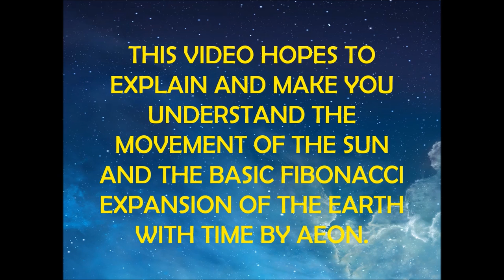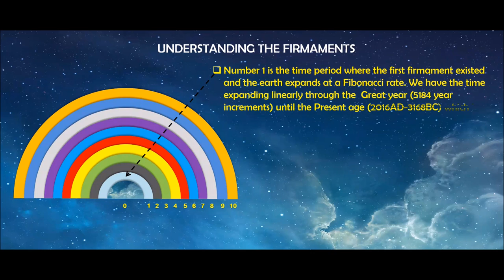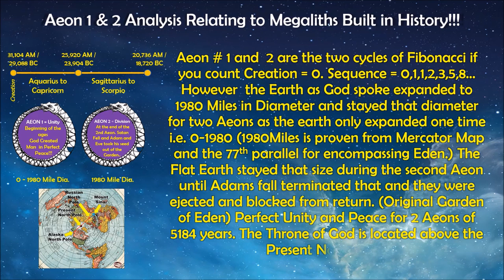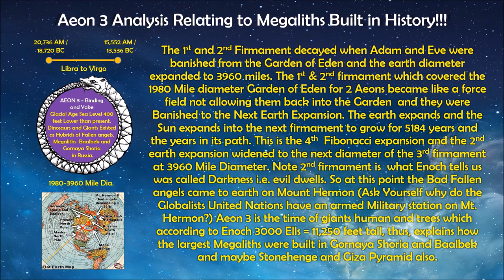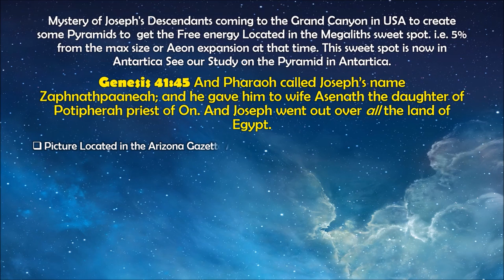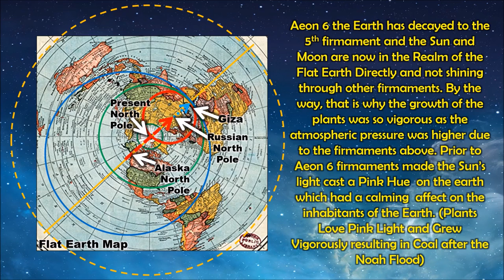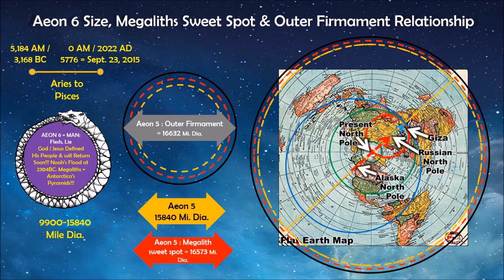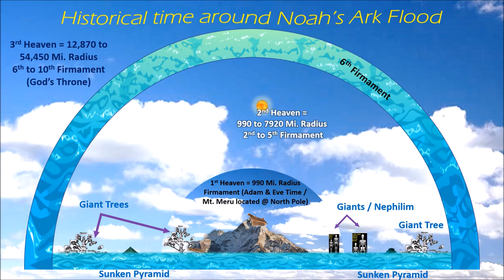Flat Earth, Aeons, Fibonacci , 10 Firmament & Throne Of God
Here is the design of the Universe Not sure how long the rullers of Satans world will let this last on the Internet. Enjoy it was an huge Miracle how we were lead to discovering all these connected facets of Gods Flat Earth Universe. Please pray that this will cause the revival and pouring of the Holy spirit out because of the awakening... This was a compilation of connecting the dots from various sources that God helped me continually every morning with the next facet. ie he would teach eclipses from christian overcomers 3 years ago then that would lead us to a better understanding of the Great year. Then this google lead us to the Flat earth and then we were lead to the Aeons and the Giza Clock by David Flynn who gave his life trying to figure these things out. After that Rosette Delacroix and the God Culture co